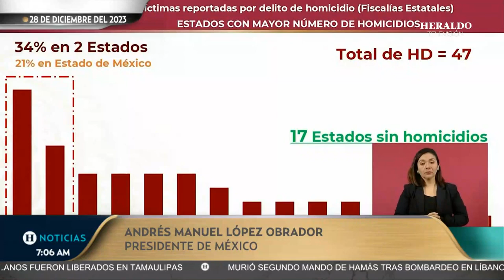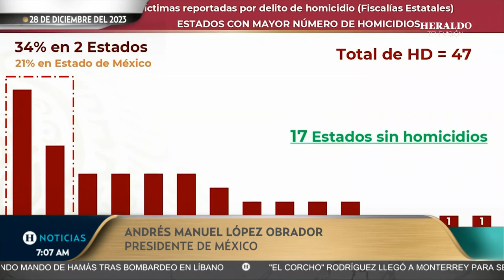"Afortunadamente no pasó a mayores" AMLO desestima violencia e inseguridad en Tabasco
“Afortunadamente no pasó a mayores”, comentó el presidente López Obrador sobre la jornada de violencia que se vivió el pasado viernes en Tabasco, su estado natal. En cambio, reprochó que hubo mucha difusión de los hechos por parte de los medios de comunicación, y entre risas dijo que esas noticias llegaron hasta el Vaticano.

En la mañanera en Palacio Nacional, dijo que durante su descanso de Navidad estuvo monitoreando medios de comunicación. “Que obras inconclusas, que mucha violencia, que amarga Navidad en Acapulco, que violencia. Lo de Villahermosa, no, no, no, se enteraron hasta en El Vaticano. Fue la nota. Afortunadamente no pasó a mayores, pero cómo difundieron todos”, criticó.